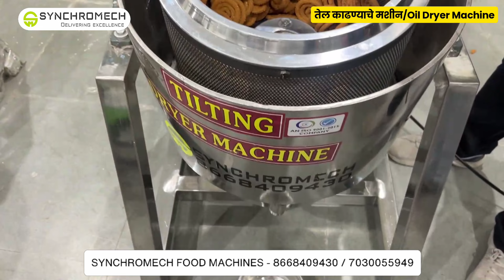ऑईल ड्रायर मशीन/oil dryer machine#oildryer#oilremover#dryermachine#dryer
तेल काढण्याचे मशीन/oil dryer machine